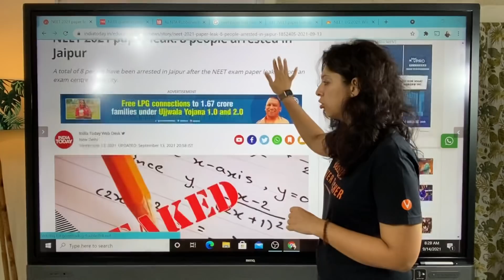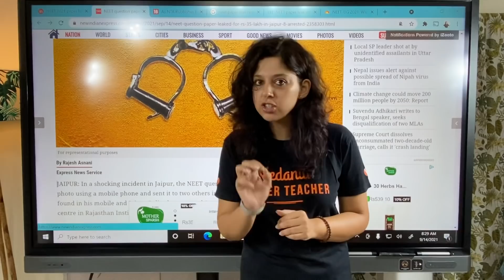NEET 2021 Exam फिर से होगा क्या ? | NEET 2021 Exam Paper Leaked Latest News | Vedantu Biotonic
NEET2024 MedicalEntrance FreeEducation NEETPreparation" 🤙📲💬Click here to send your query to your favorite Master Teacher via Whatsapp

👉𝐈𝐦𝐩𝐨𝐫𝐭𝐚𝐧𝐭 𝐏𝐥𝐚𝐲𝐥𝐢𝐬𝐭𝐬 𝐟𝐨𝐫 𝐍𝐄𝐄𝐓